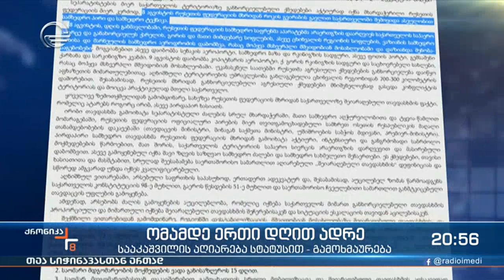ომამდე ერთი დღით ადრე - სააკაშვილის აღიარება სტატუსით - გამოხმაურება